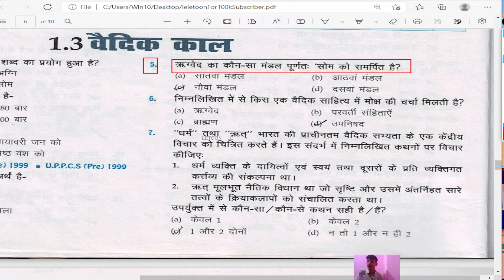ऋग्वेद का कौन-सा मंडल पूर्णतः सोम को समर्पित है?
lele toon
telefoon